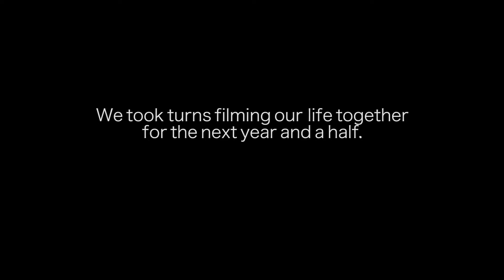MOTHERTIME | Women Make Movies | TRAILER